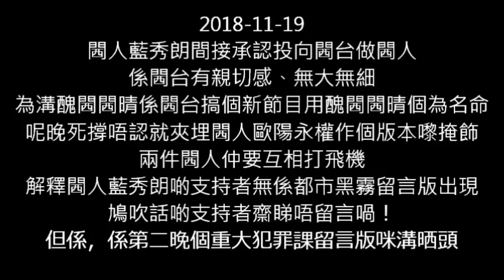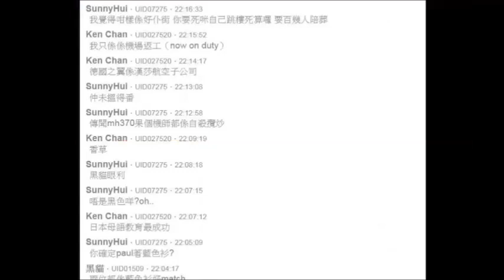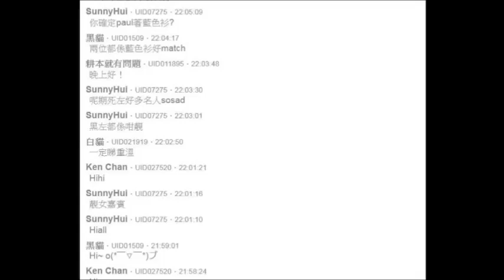20181119 閪人藍秀朗正式投向閪台成為閪人一份子 (更新版)